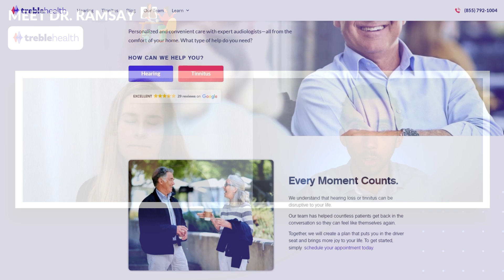Meet Expert Audiologist, Dr Ramsay!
Meet Dr. Ramsay Poindexter, one of our expert audiologists here at Treble Health. Learn about her history and her favorite parts of being an AuD.
If you are interested in an appointment with Dr. Ramsay, check out our

2️⃣ Learn About The Best Treatments In Our Tinnitus Guide - 2023 Edition

3️⃣ Schedule A Free Tinnitus Consultation With An Expert From Treble Health